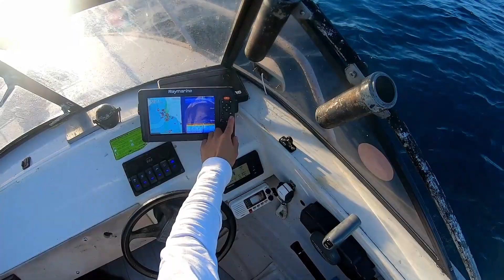1 Technique to Make Fish Beg to Eat Your Lure!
In this clip we set off for a 3 day remote island adventure, fishing spearing and camping! on the way we stop in at a few marks and give the new Endless Seas Outlaw vibes a good workout on some golden trevally, hope you enjoy!